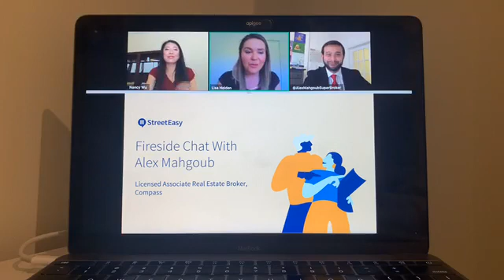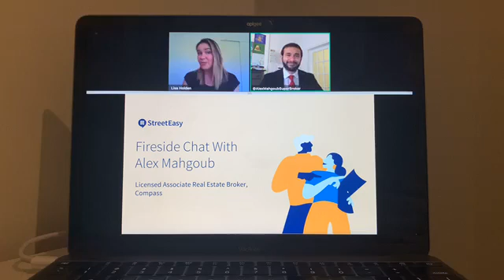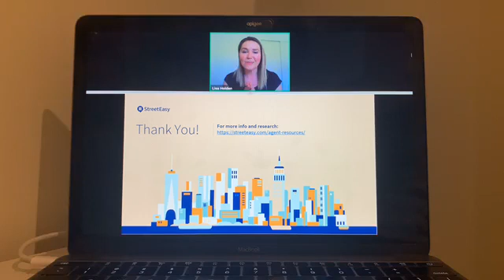StreetEasy's Decoding The Market with Alex Mahgoub